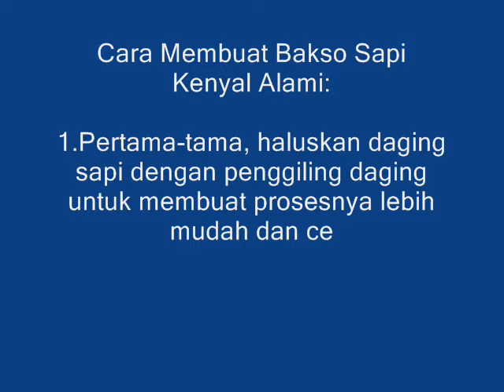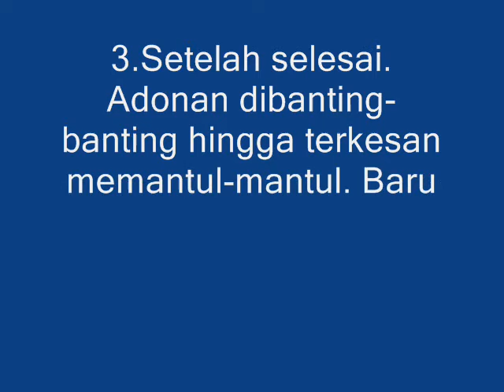RESEP BAKSO SAPI KENYAL ALAMI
Membuat bakso ternyata tidak sulit. Anda yang senang untuk mengkonsumsi bakso yang istimewa dengan rasa yang kenyal maka sebaiknya ...